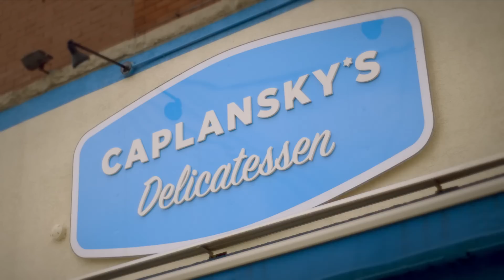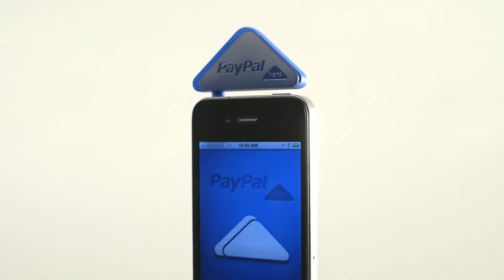PayPal's mobile payment app and card reader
PayPal's new mobile payment app and card reader lets Canadian small businesses get paid anywhere

PayPal Here™ allows smartphones to accept credit cards and PayPal payments